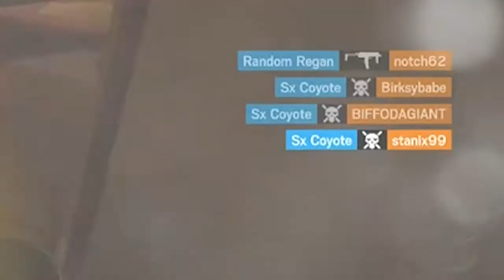"New Shape" | Young T & Bugsey - R6S Montage - "HeadHunter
this video is from my past couple of siege games on my main account - "AtizmGamesYT" and my smurf - "Sx Coyote". hope you enjoy the clips and if you do hit the subscribe button and like the video. i am tryna reach 500 big ones before august so thats 233 subs in 9 months, i think we can manage that. so share us with ur friends and family.